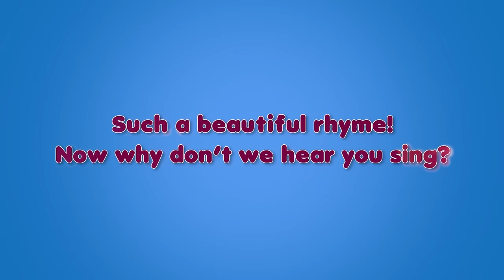Pineapple Fruit Rhyme for Children, Pineapple Cartoon Fruits Song for Kids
Learn about Pineapple fruit English nursery rhyme for children.  Watch this amazing Pineapple cartoon fruits song for kids. Thorny and rough on the outside, sweet and sour with a distinct punch in the inside. It's truly a tropical delight! Pineapple is a great fruit!